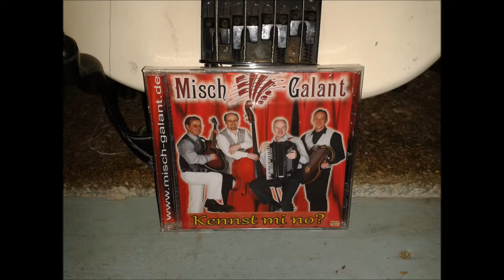04. Misch Galant - Ich könnte Tränen lachen // Kennst mi no // Musik aus Bayern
Servus Liebe Zuhörer,

Ihre persönliche Kritik interessiert uns auch. Bitte lassen Sie dazu ein Kommentar hier.
Die Lieder sind allesamt Eigenkompositionen von Alis Kollmer (Win Guy Louis)

Liebe Grüße aus dem Bayerischen Wald
Ihre Win Guys

Artist: Misch Galant
Gesang: Win Guy Louis
Titel: Ich könnte Tränen lachen
Album: Kennst mi no
Version: Original
Jahr: 2013
Komponist: Alis Kollmer (Win Guy Louis)

Wir sind als "Win Guys" (im Trio) oder auch als Solo-Interpret "Win Guy Louis" buchbar!

Alle Rechte sind dem Künstler und D-S-H Records vorbehalten!